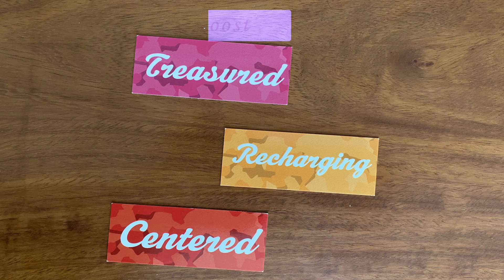July 1st-7th ~ Positive Week Boost by Flow of Miracles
Boost your energy every Monday in 2024 with the Positive Week Boost. Psychic Healer Rianne Collignon will bring you positive energy and tips for the week ahead.

✨Book a free intake for a Personalized Reading or draw your own 100% Positivity Oracle Card for a boost✨